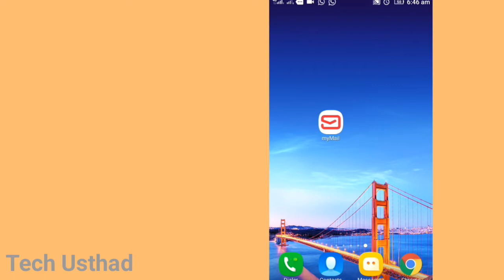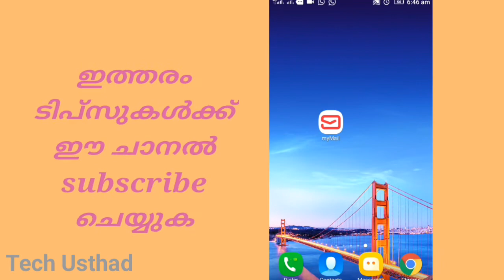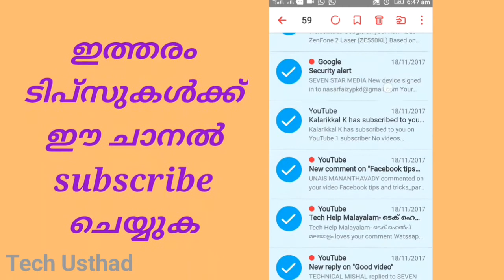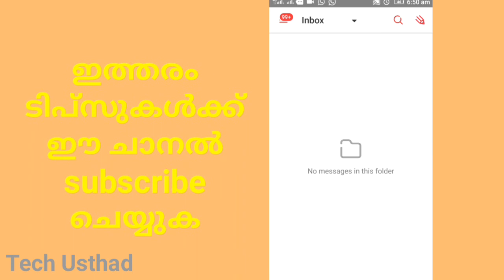എല്ലാം ഒറ്റ ക്ലിക്കിൽ ഡിലേറ്റ് ചെയ്യാം. How to delete all Gmail inbox messages at once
How to delete all gmail inbox messages at once/Android tricks(malayalam)
എല്ലാമെസേജുകളും ഒറ്റ ക്ലിക്കിൽ ഡിലീറ്റ് ചെയ്യാം

HowTodeleteAllGmailInboxMessages at once/